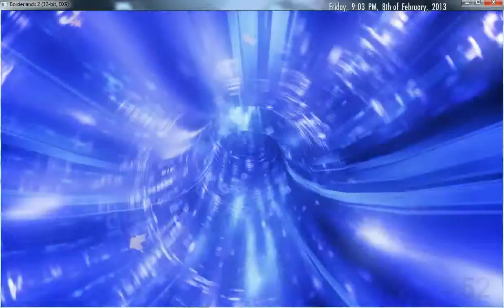borderlands part 3